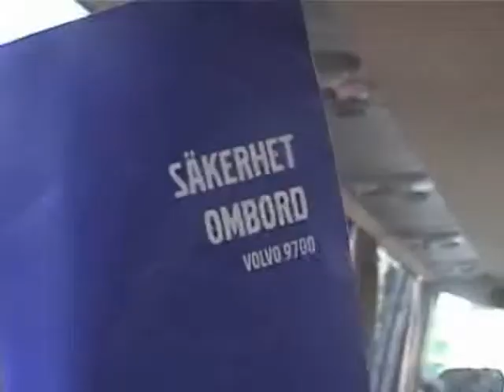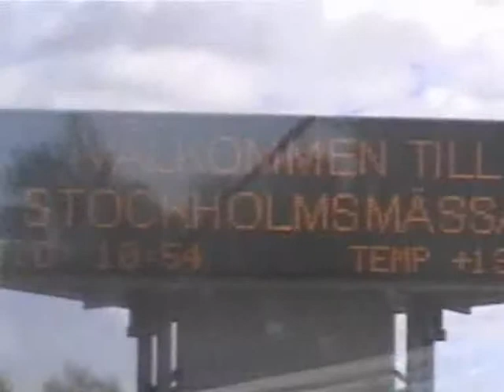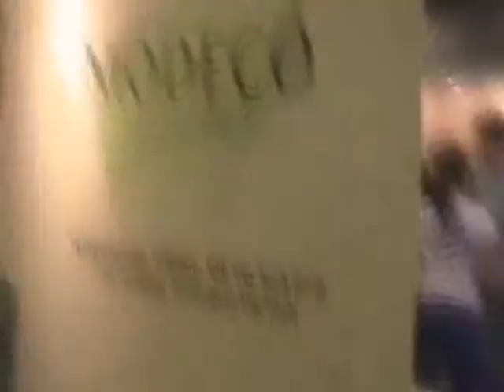McDonalds & Stockholm part 1